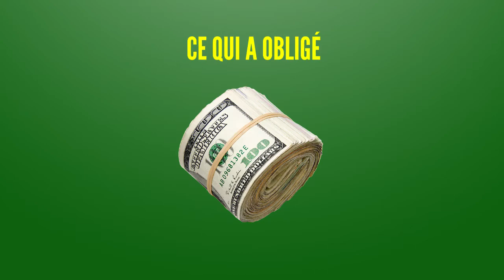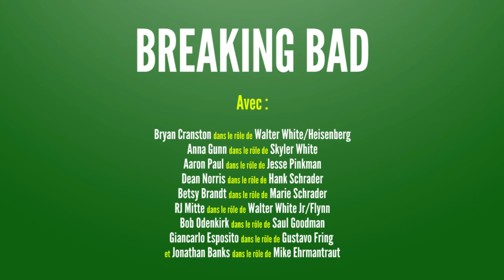LE PREMIER EPISODE - Breaking Bad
LE PREMIER EPISODE - Breaking Bad (sous-titres FR disponible).

Web-chronique créée par Thomas DA ROS.
Traitant de "Breaking Bad".

Pour être informé des nouveaux épisodes :
Sur Twitter : Suivre @_thomasdr.

Une production Omadas.